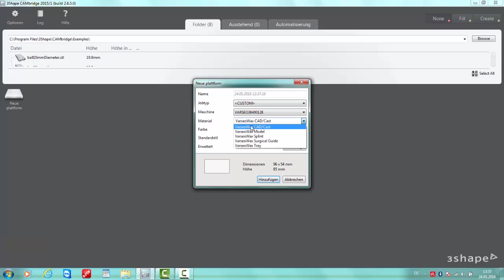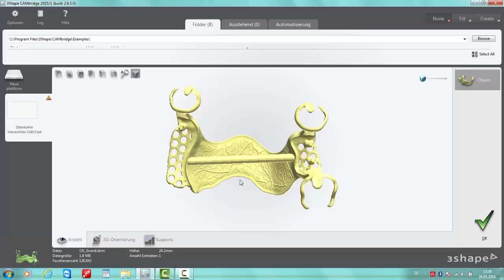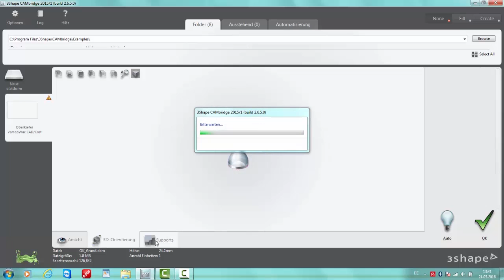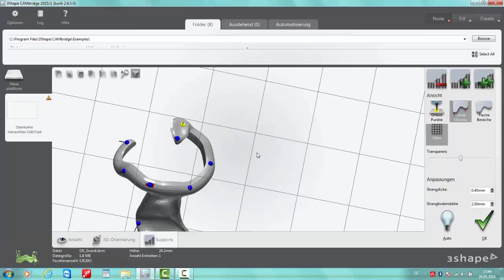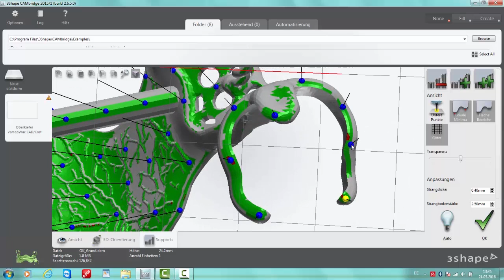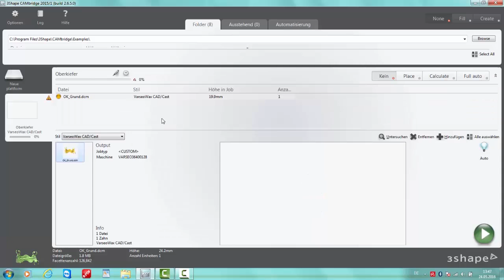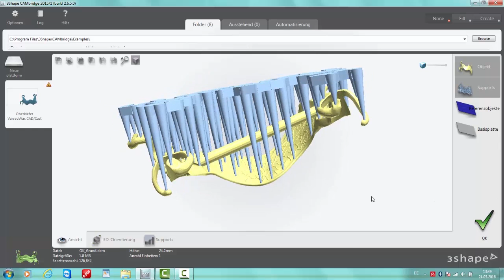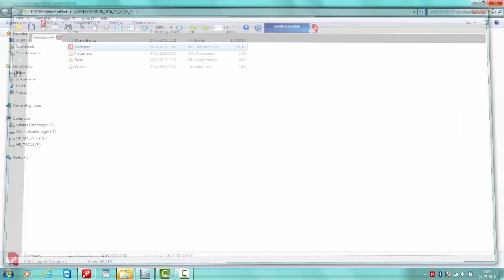BEGO Varseo – Nesting einer Klammerprothese für den Oberkiefer mit der 3Shape CAMbridge Software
Die 3Shape CAMbridge Nesting Software ermöglicht, die bereits modellierten Dentalobjekte für den BEGO Varseo 3D-Drucker als Baujobs vorzubereiten und mit Supports zu versehen.
Dieses Tutorial zeigt, wie die Softwarefunktionen für das Nesting einer Klammerprothese für den Oberkiefer bestmöglich genutzt werden.